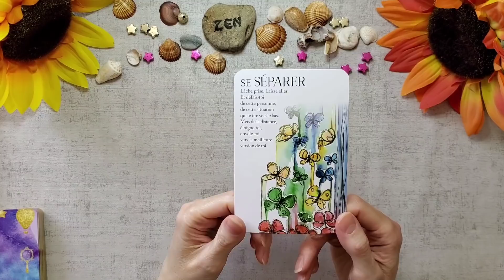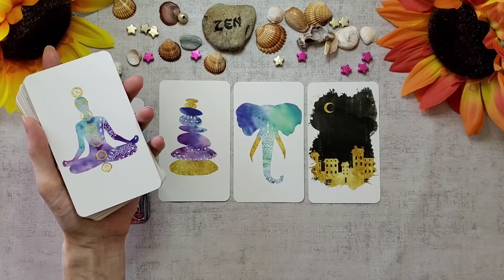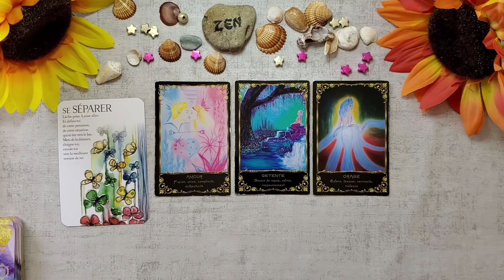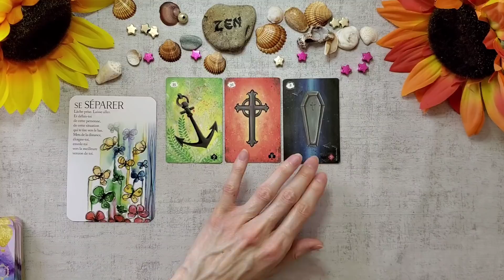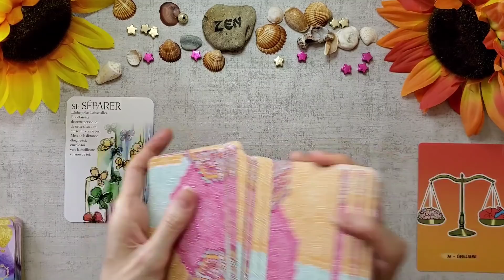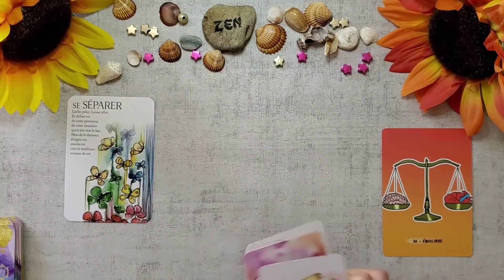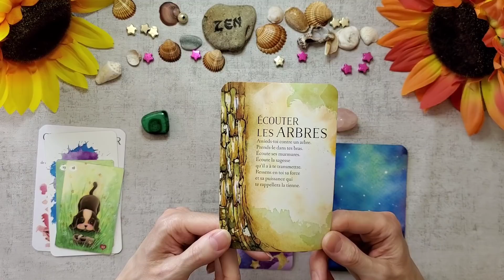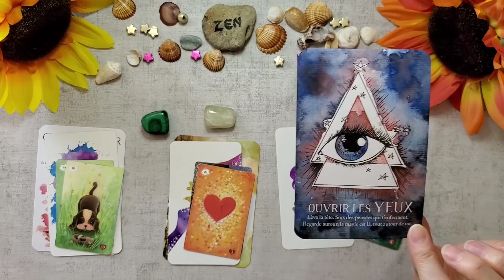WEEK-END 27-28 JUIN 💜 REMISE EN QUESTION SENTIMENTALE, Réflexion et prise de décision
ME FAIRE UN DON POUR PARTICIPER A LA CRÉATION DE MON ORACLE et le développement de ma chaine (achats de jeux, matériels)
Malachite                                          21:34  min
Pierre de lune                                   24:22  min
Quartz rose                                       26:30   min